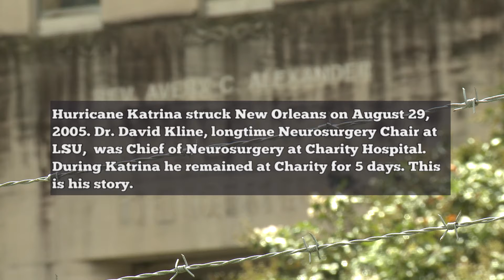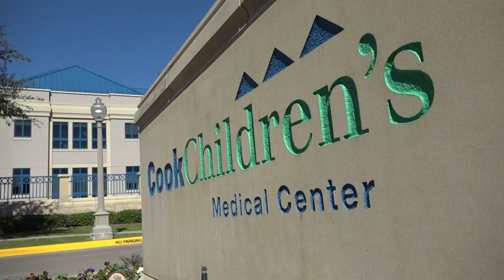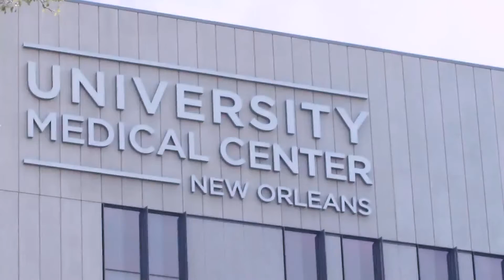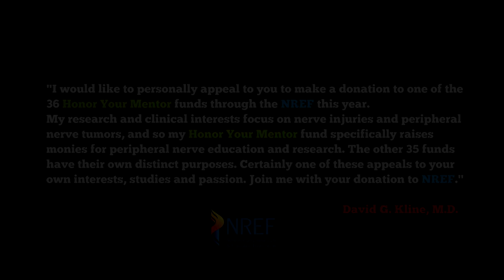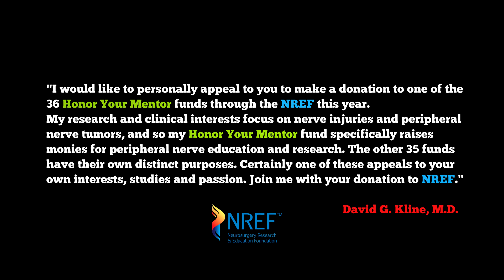New Orleans Rising: Katrina and its Aftermath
Presented by Dr. David Kline